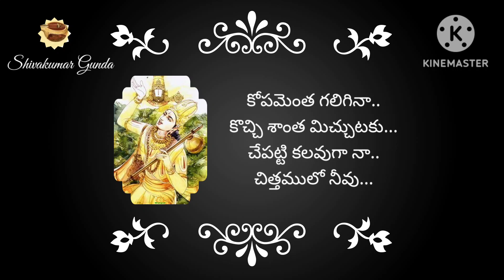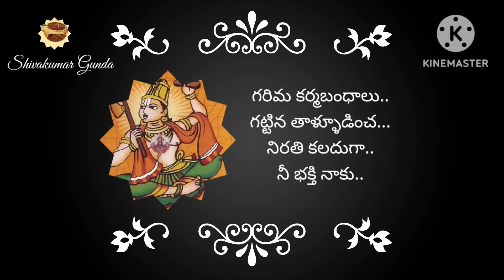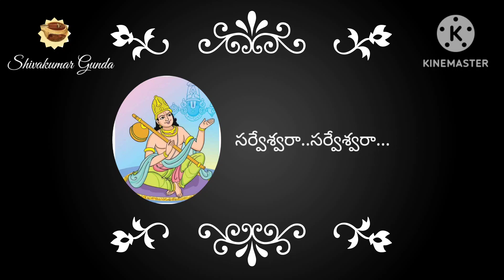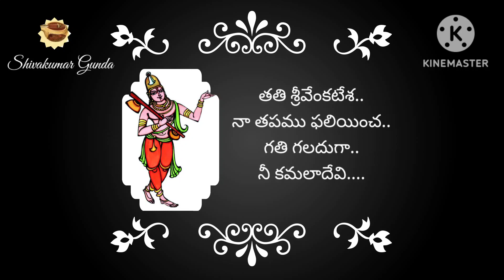కలియుగ మెటులైన కలదుగా నీ కరుణ//అన్నమాచార్య సంకీర్తన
కలియుగ మెటు లైన కలదు గా నీ కరుణ
అన్నమాచార్య సంకీర్తన
రాగం : హిందోళ రాగం
తాళం : ఆది తాళం
గానం : శివకుమార్